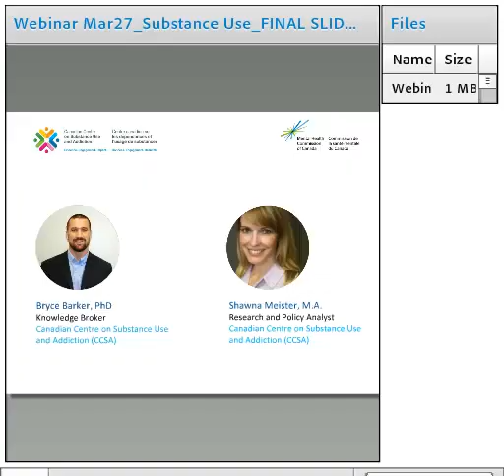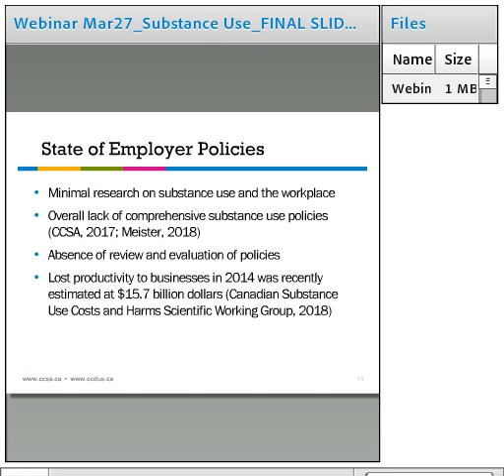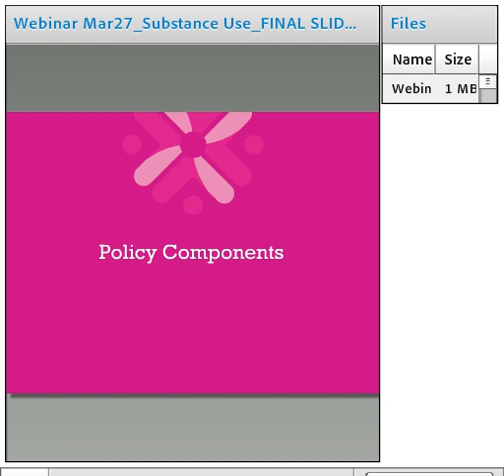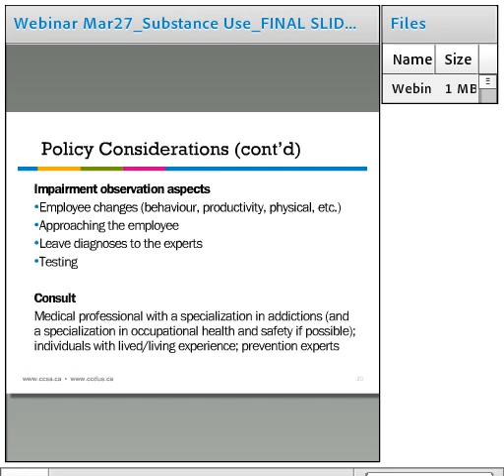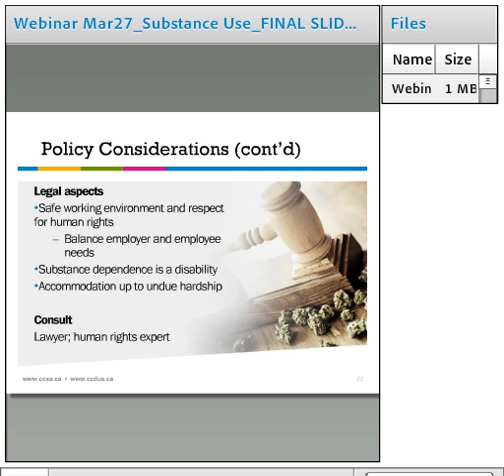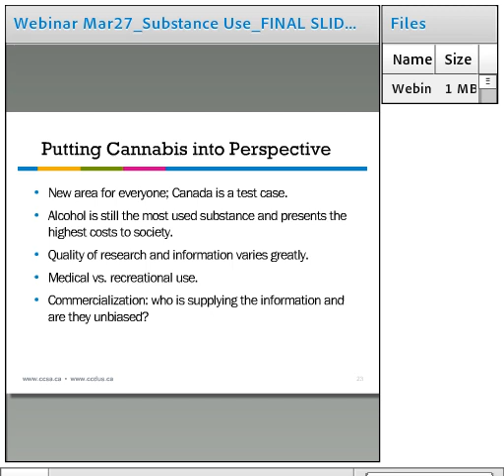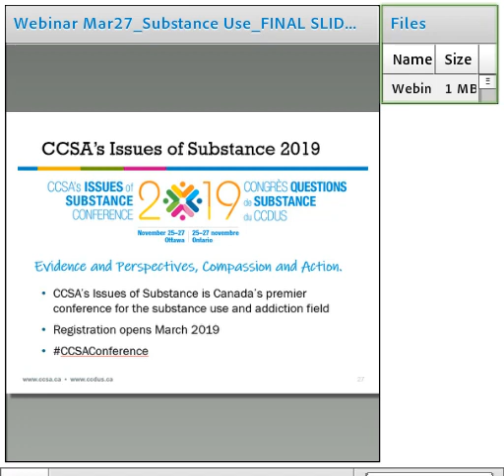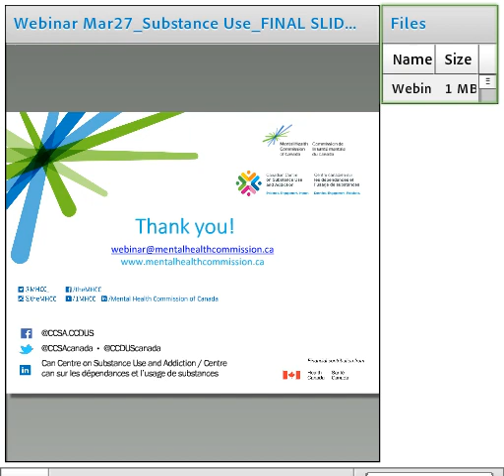March 27, 2019 / 27 mars 2019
Substance Use and the Workplace: Understanding Impairment

Usage de substances en milieu de travail : comprendre l’affaiblissement des facultés